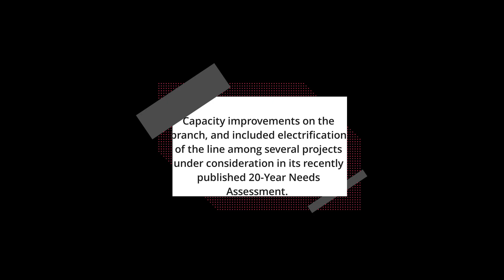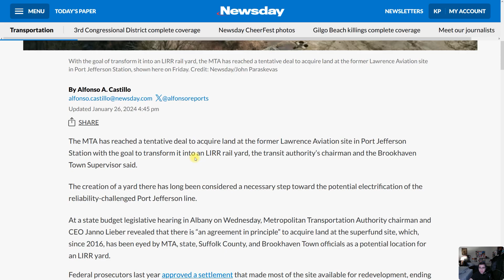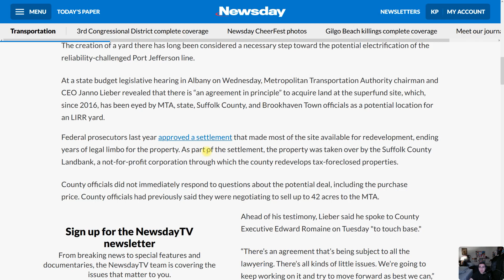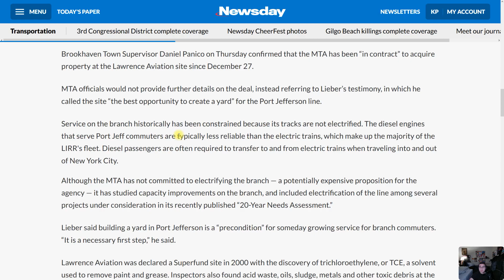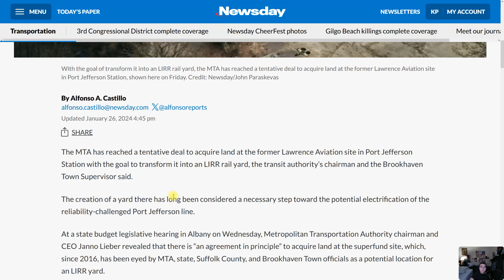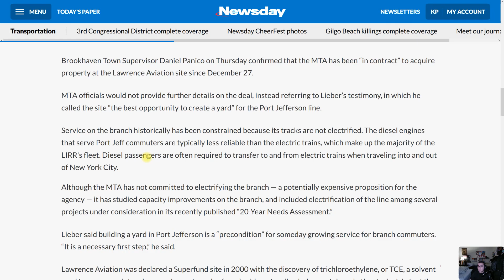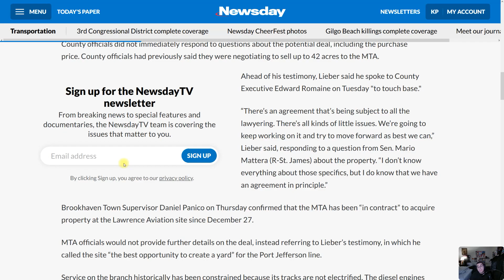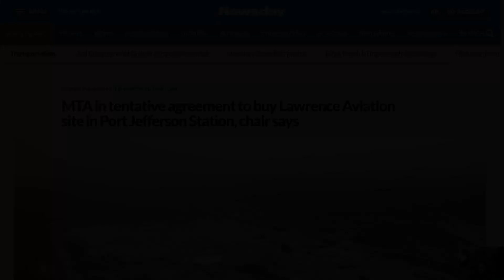MTA in tentative agreement to buy Lawrence Aviation site in Port Jeff Station